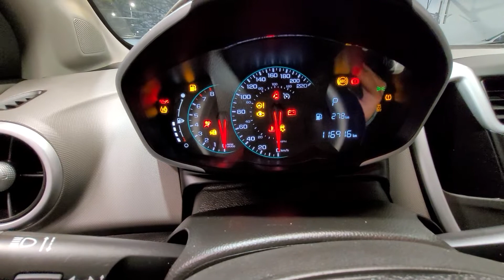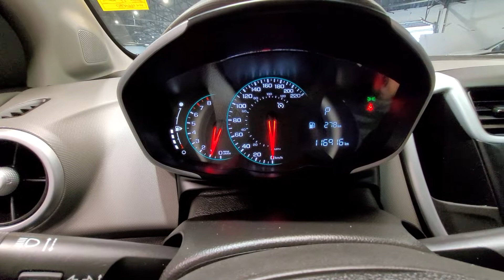2017 Sonic LT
Video recorded by Daime Hameed at Northside Mitsubishi in Edmonton.